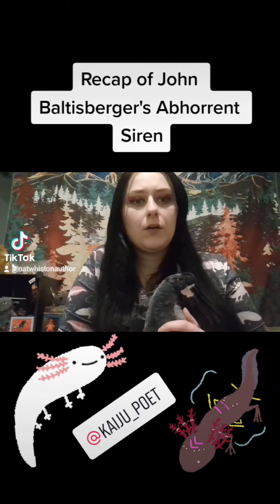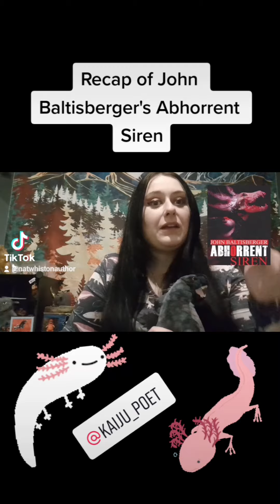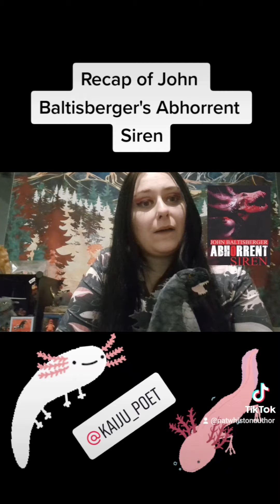Three epic books that I fell in love with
My latest Tiktok updates Starting with my Recap of Call Me Hoop
Call Me Hoop: Season 1
The New Girls' Patient By Ruthann Jagge
The New Girls' Patient
The Abhorrent Siren By John Baltisberger
Abhorrent Siren
Check these excellent titles out on Amazon and Godless.com